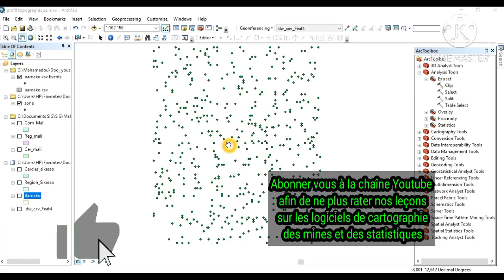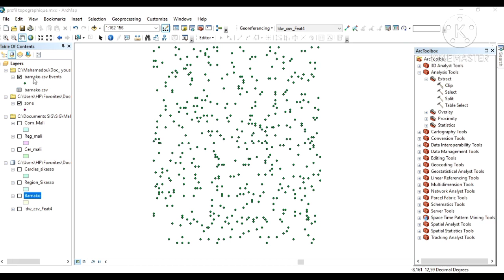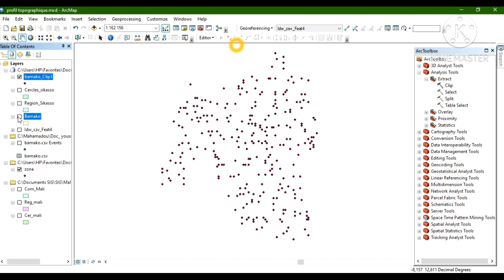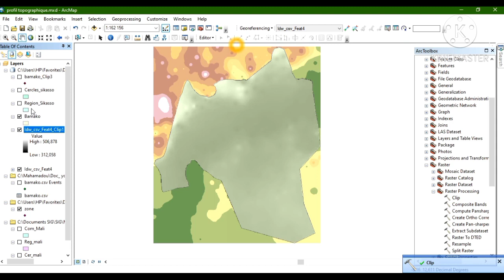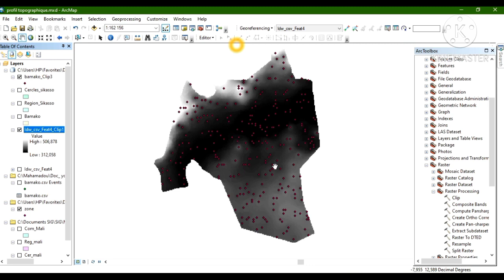Clip des couches vecteurs et rasters dans ArcGIS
Comprendre la notion de clippage.
Découvrir comment clipper deux couches vecteurs.
Découvrir comment clipper une couche vecteur et une couche raster